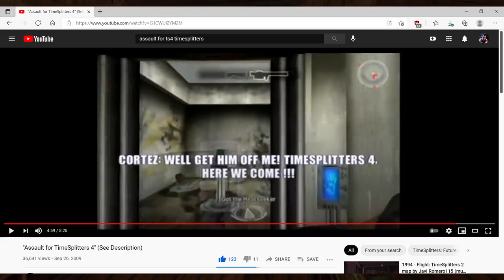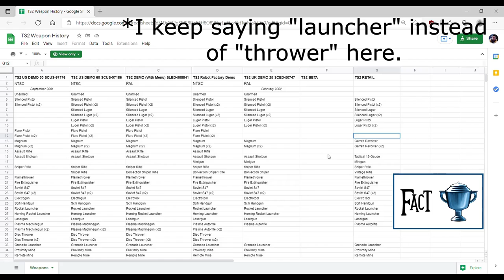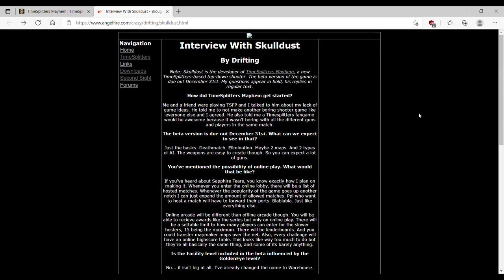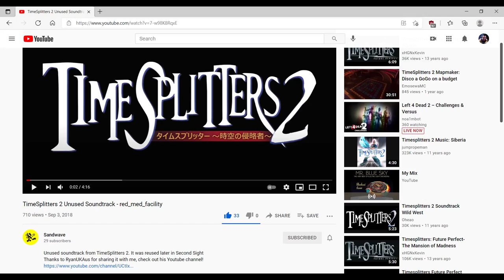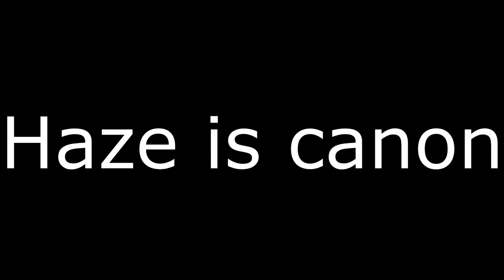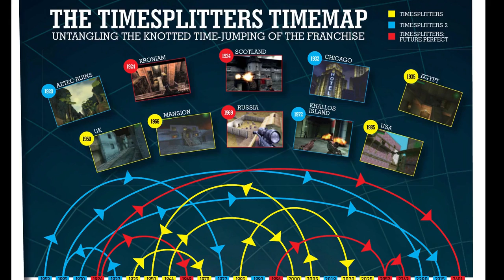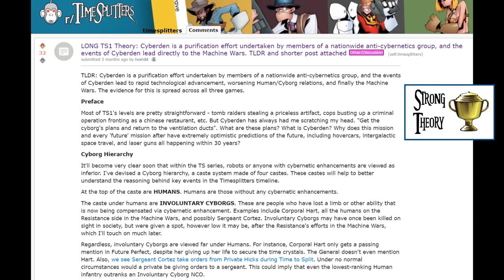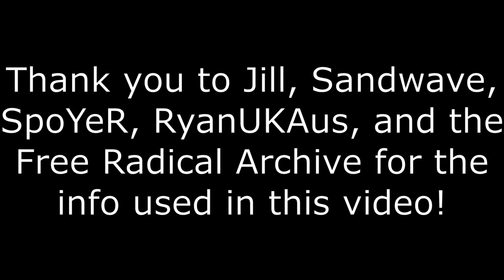The TimeSplitters Iceberg EXPLAINED! - The Dark Depths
We're nearing the end of the TimeSplitters Iceberg, and things keep getting stranger. You could dual-wield Blunderbusses in TimeSplitters 1's beta? Future Perfect has a cut, almost-functional 6th Tileset? TimeSplitters 2 has assets for Second Sight hidden among its files? Better buckle up, because some outlandish theories and even crazier facts await you...

Shout-out to ivoridd, RyanUKAus, Sandwave, Jill, and SpoYeR for their shared images, research, and theories!

Time stamps:
0:00 - Intro
0:18 - Corrections for Iceberg pt 2 video
1:47 - Video contents

2:27 - The Lower Iceberg
2:58 - Disc Thrower
4:13 - Blunderbuss (x2)
4:44 - Most TS1 protagonists are villains
6:33 - Blue Robot
7:41 - Berserker Splitters come from Portal Daemon DNA
9:18 - TS:FP detachable zombie limbs
10:09 - TimeSplitters Mayhem
10:28 - Soviet Union never fell
11:45 - Arcade League is canon

13:30 - The Bottom of the Iceberg
14:05 - Second Sight assets in TS2
15:06 - Ramona Sosa was Ramona Cortez
15:30 - The TimeSplitters interfered in the Vietnam War
15:57 - Monsters in Graveyard
16:46 - Abstract Tileset
18:12 - Haze is canon
18:57 - Beta Electrotool alt-fire
19:56 - TS1 Splitters emerge from humans
21:24 - TS storyline is in reverse chronological order
22:37 - Cyborgs are second-class citizens

24:08 - Credits